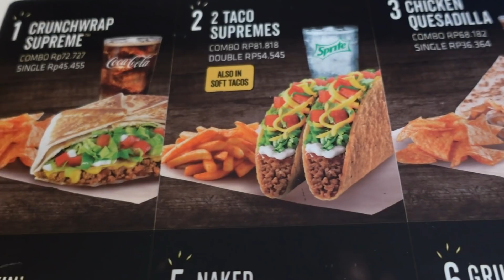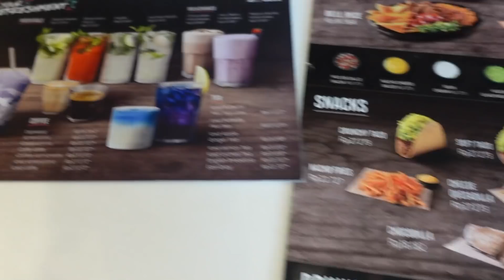TIFF MAU NANGIS KARENA INI......